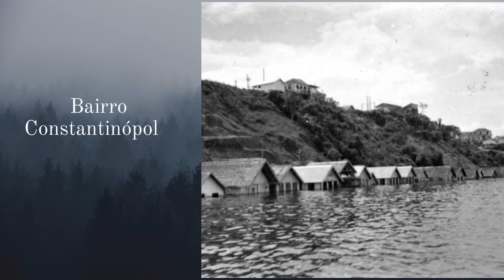Manaus de Antigamente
Manaus de Antigamente retrata as imagens históricas da cidade de Manaus,  com suas belezas e lindas paisagem que contam um pouco do passado da antiga Manaós.

🎁Descubra a Rosa Mosqueta Amazônica!
✅O Poder da Amazônia concentrado em um único Sérum

Créditos:
Foto de Wilson de Souza Aranha e Catarina Vergolino Dias
Foto de Tibor Jablonsky e Lúcio de Castro Soares
Foto do Acervo dos trabalhos geográficos de campo (IBGE)
Foto Orlando Valverde
Fotos disponíveis no site do IBGE